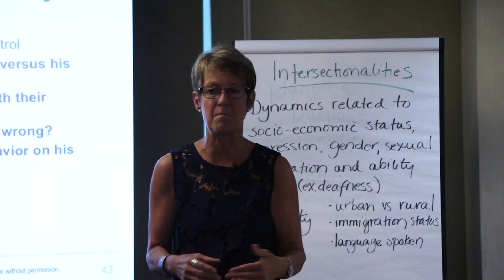2nd Asia Pacific Safe & Together™ Model Conference 7-8 February 2019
Following the success of the inaugural Asia Pacific Safe & Together™ Model Conference, The Safe & Together Institute and the Berry Street Childhood Institute are delighted to partner again to host the 2nd Annual Asia Pacific Safe & Together™ Model Conference.

Featuring David Mandel and Heidi Rankin from the Safe & Together Institute, our program will showcase promising practice from North America, the United Kingdom and Asia-Pacific.  It will bring together practitioners, policy makers, academics and leaders from across child protection, child youth and family services, family violence, men's services, justice and mental health.

Hear how the Model reduces victim blaming and helps move child welfare systems away from a “failure to protect” approach while maintaining a focus on child safety.

The conference will include keynote presentations, skill building and discussion in concurrent workshops and panel discussions.